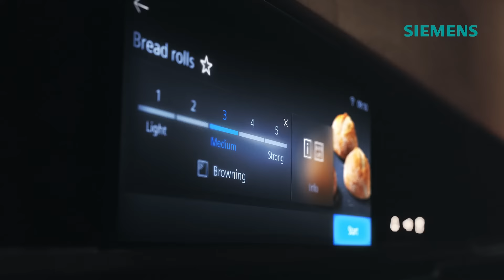Siemens studioLine - Stekt akkurat slik du vil ha det